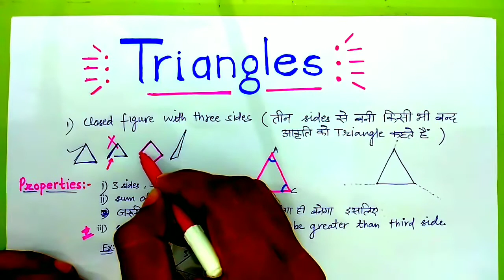triangle class 10 full chapter | triangles introduction | best explanation | Exercise 6.1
Class 10 Maths Ncert cbse board hindi explanation

Support us if you want to support(Guru Dakshina)
PayTm, phone Pe, google pay, amazon pay ...9917868206